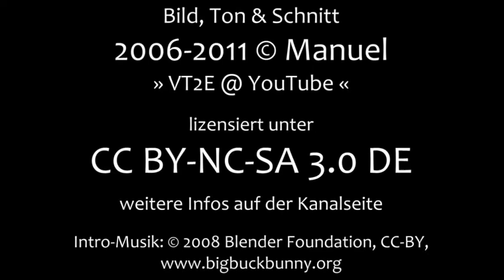KuVi: Ausfahrt LINT Assenheim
Ausfahrt eines neuen LINT der HLB für die Lahntal-, Vogelsberg- und Rhönbahn aus Assenheim im Regelbetrieb auf der Friedberg-Hanauer Eisenbahn zur Personalschulung. Von jenen für die Taunuslinien unterscheiden sie sich unter anderem durch das graue Dach, das Frontlogo und die Anzeigen.

KuVi steht für Kurzvideo, das sind Videos von mir, die kurz sind und auch nicht in einem Video mit mehrerne Szenen einbinden lassen.